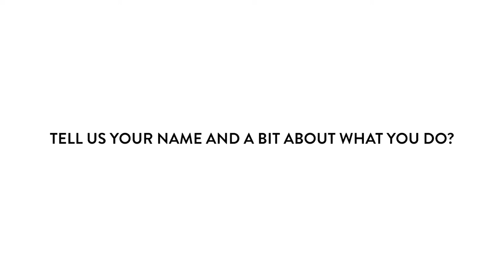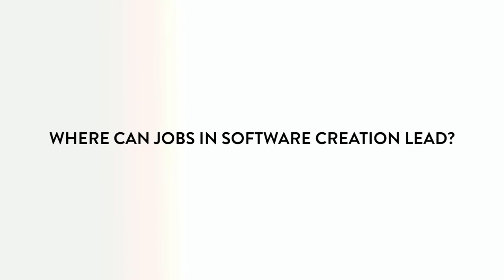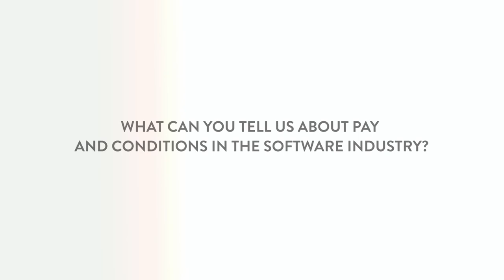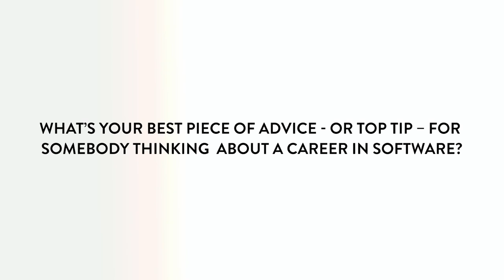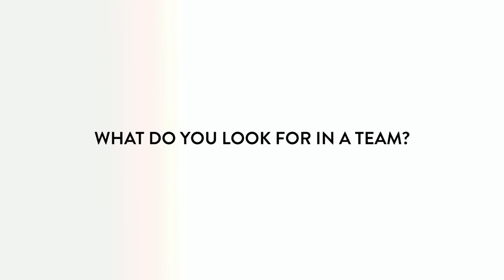Inside Digital Episode #1 | Inside Software